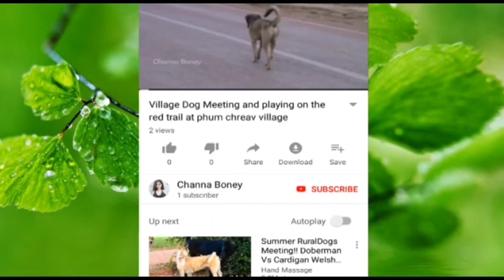Most Beautiful View RuralDogs!! Curly-Coated Retriever and Australian Terrier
How to Have fun With dogs - greater amusing extra Excited along with your pet.travel For puppies Filming - The puppies owner Feed dogs a lot for income In A Village.bad dogs gambling With family - How dogs playing With organization And some pals.The countryside dogs On winter - maximum funny movies Filming approximately lovable dogs. SweetDogs!! Animals sweet Emotion - pinnacle Viral Rural Animal life-style In Rural vicinity.

Please follow us to see more videos, advice us if any wrong or not good action in our video.
Thank for nice friendship!